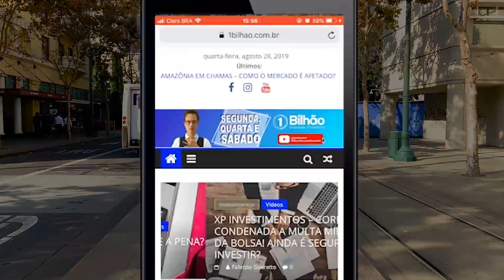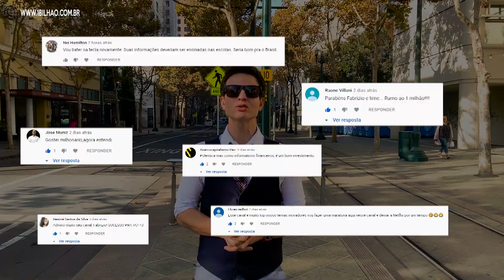⚫ BLACK FRIDAY - 12 DICAS para NÃO cair na BLACK FRAUDE e APROVEITAR a BLACK FRIDAY e BLACK WEEK!!!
📱 Se você quer saber onde eu invisto é só mandar uma mensagem no WhatsApp, para o número ou através do

Bilionários, já estamos na semana da Black Friday, mas muita gente acaba caindo em pegadinhas. Então, para que isso NÃO ocorra esse ano, listei 12 pegadinhas que ocorrem todos os anos na Black Friday.
Assim como o Halloween, o Brasil importou também a Black Friday (Sexta-Feira Negra) dos Estados Unidos. Na prática, nesta data, o comércio varejista oferece produtos com grandes descontos e muitos já aproveitam para fazerem as compras do natal. Além disso, a Black Friday já foi ampliada e hoje escolas de idiomas, corretoras de valores e agências de viagens também oferecem grandes vantagens. Porém, é preciso cautela. Dois pontos principais precisam ser levados em consideração. O primeiro é excluir as compras por impulsos, que é quando uma pessoa compra algo que nem se quer precisa, simplesmente porque está barato. E a segunda é como não cair em golpes.
E aí Bilionários, já caíram em alguma dessas?
Bilionário, se interessou? Quer sair das dívidas ou dar esse curso de presente para alguém? Então clica nesse link e já se inscreve